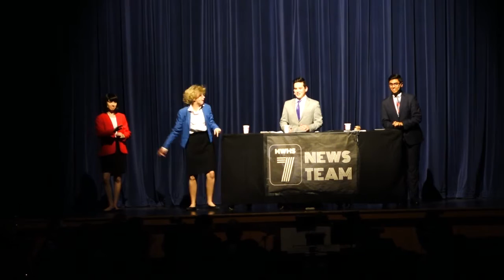Part 9 | Maine West V-Show 2016 (Breaking [the] News)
"Don't you get it, he's gay!"